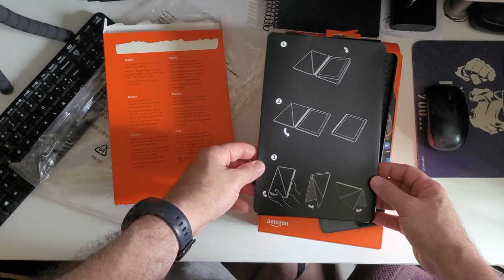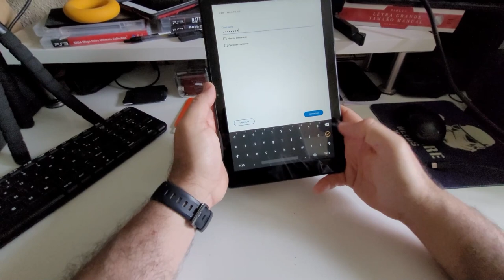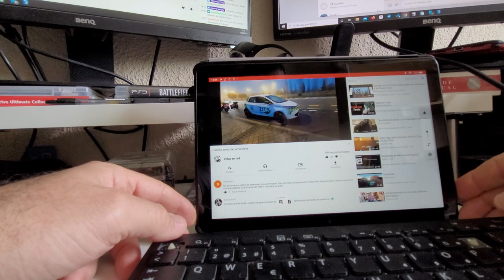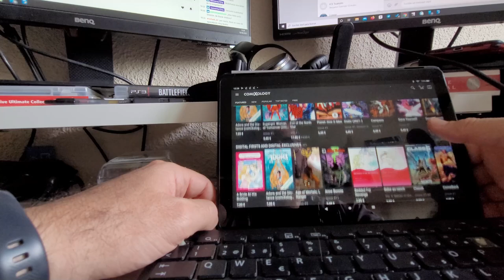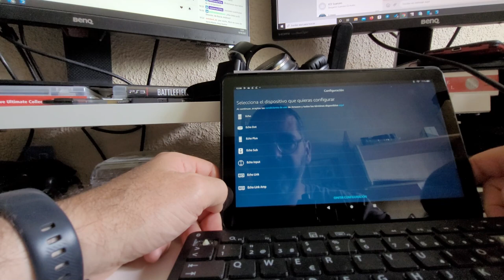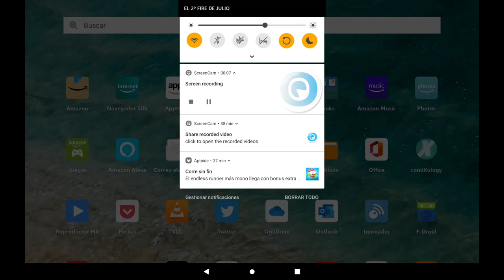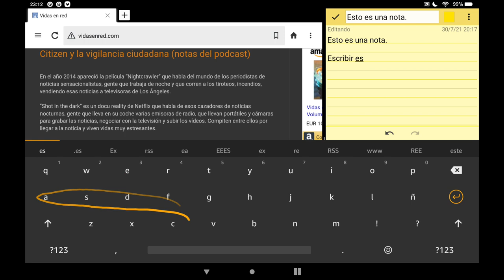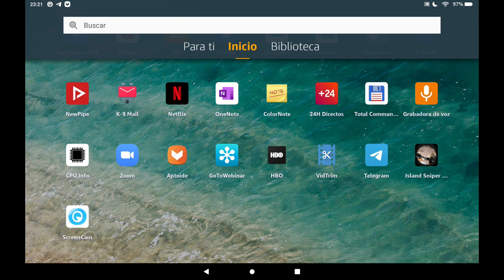Fire HD 10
Mi análisis de la Tablet de Amazon.